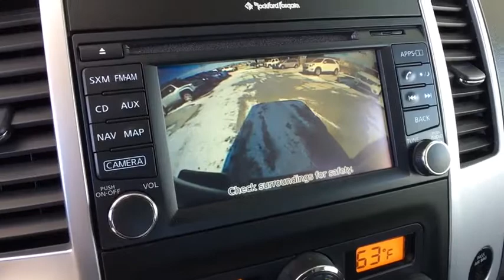2018 Nissan Frontier Monument, Pueblo, Castle Rock, Woodland Park, Colorado Springs, CO P137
Red  2018 Nissan Frontier available in Colorado SPrings, CO at Pikes Peak Acura. Servicing the Monument, Pueblo, Castle Rock, Woodland Park, CO area.

CARFAX One-Owner. Clean CARFAX. Priced below KBB Fair Purchase Price! KBB Fair Market Range Low: $24,151 Certified. Lava Red PRO 4WD 4WD.brbrbrCertification Program Details: Dealin Doug Certified Advantage Pre-Owned Vehicle 3 Year 100,000 mile Limited Powertrain Warranty. Includes 24/7 emergency roadside assistance. The Dealin Doug Certified Advantage pre-owned limited powertrain warranty begins on the vehicle purchase date and continues up to 3 years or 100,000 miles on the odometer, whichever occurs first.brbrbr**Price Includes a $689 Dealer Handling Fee**